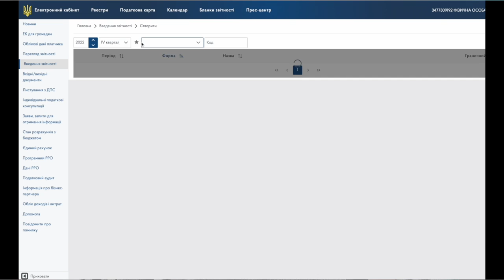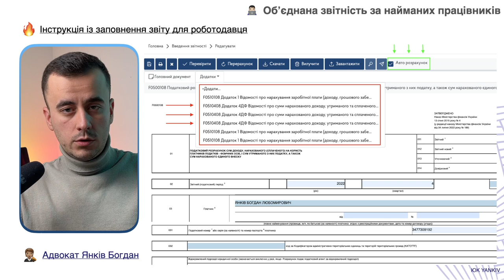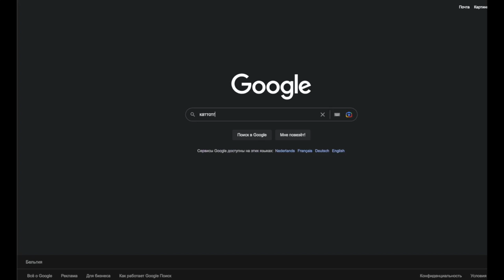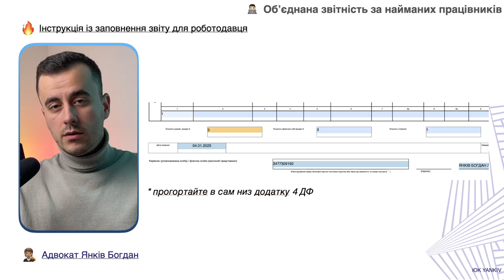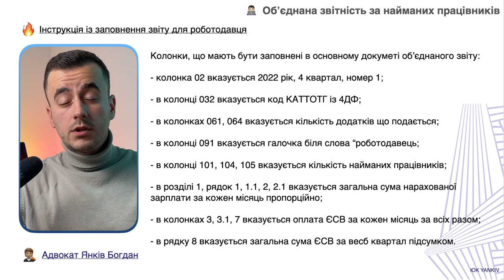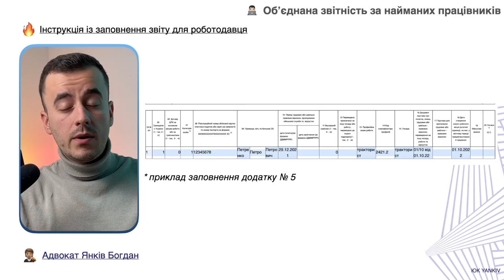Об’єднаний звіт за працівників із додатками - приклад заповнення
ТАЙМ-КОД ⏯
00:00 - 00:28 Вступ до відео про звіт за найманих працівників
00:29 - 02:25 Як об’єднанну звітність за найманих працівників
02:26 - 02:56 Марафон звітності для ФОП
02:57 - 05:22 Як заповнити додаток 4ДФ приклад
05:23 - 07:42 Заповнюємо додаток 1 до об’єднаного звіту за працівників
07:43 Заповнюємо додаток 5 до об’єднаного звіту приклад